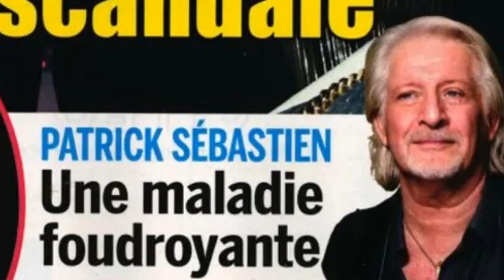“On n’a pas envie de divorcer…” : Patrick Sébastien évoque sa séparation avec sa femme Nana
C'est une nouvelle page qui se tourne pour Patrick Sébastien. L'animateur télé et chanteur se sépare de sa femme Nathalie Boutot, alias Nana, avec qui il partage sa vie depuis trente ans